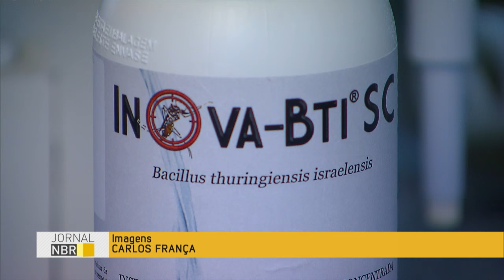Embrapa desenvolve inseticida biológico para combater larvas do mosquito Aedes aegypti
JORNAL NBR - 01.06.16: A Embrapa desenvolveu um inseticida a partir de uma bactéria que é fatal contra a larva do Aedes aegypti, mosquito transmissor da dengue e do zika vírus. O produto, que é inofensivo aos seres humanos, deve estar à venda nos próximos meses.